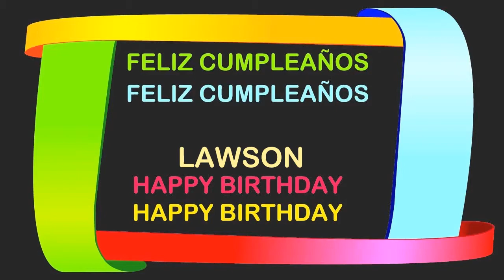Lawson Birthday Postcards & Postales - Happy Birthday